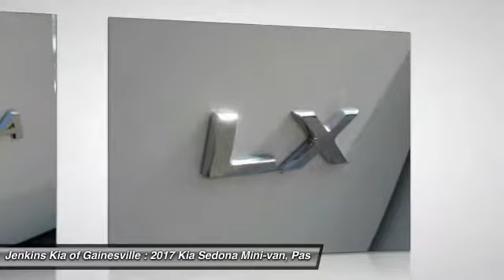2017 Kia Sedona Gainesville FL G0541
2017 Kia Sedona LX

The 2017 Sedona is redesigned from every angle to offer you luxury in every row. With a roomy cockpit and available second-row First-Class lounge seating, the Sedona proves that style can seat seven (or eight). Wrapped in ultra-soft Nappa leather trim, these reclining seats feature adjustable armrests, winged headrests, as well as retractable footrests for luxurious lounging on the go. The Sedonas first-in-class available Slide-N-Stow seating easily folds the second row upright while the third row conveniently stows under the floorgiving you plenty of space without removing any seats. And for eight-passenger seating, the second-row center section can be removed to offer even more room. Equipped with available features such as Apple Carplay and Android compatibility, faster USB charging, Infinity Premium Audio, and more, the Sedona is stylish and sensible, accommodating all your high-tech needs while on the road. Safety is top priority, which is why the 2017 Sedona features trusted active and passive safety systems to help you stay on course at all times. Intuitive systems, like Electronic Stability Control (ESC) and Cornering Brake Control (CBC), help you maintain better control. With a body made of over 50percent high-strength steel and patented technologies that provide outstanding durability, the Sedona is modern engineering that gives you command of the road. From the bright LED positioning lights to available 19-inch chrome wheels, the Sedona is distinctive style and practicality made to be noticed. Confidently navigate tight spots with the available Surround View Monitor (SVM). Using four mounted cameras, the Sedona projects a birds-eye view directly onto your in-dash screen. The result is a virtually 360 perspective for easier, more convenient maneuvering.